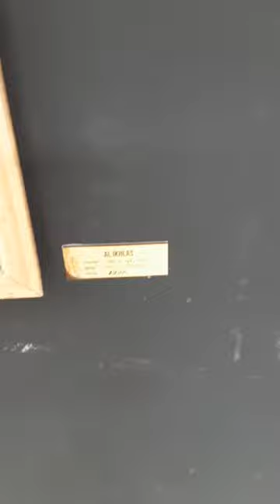Karya Lukisan Mas Sartono (Video 2)